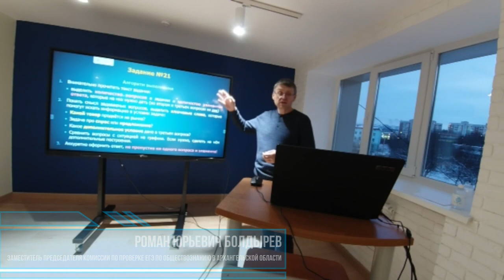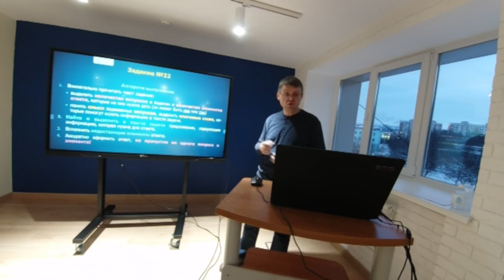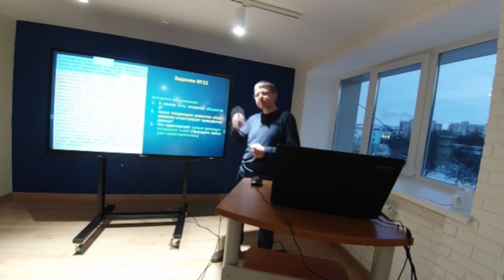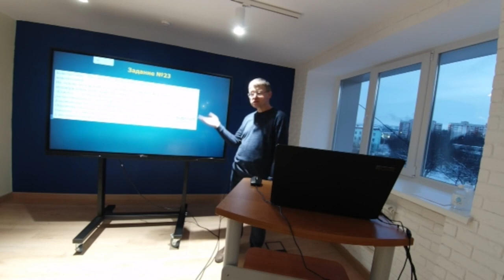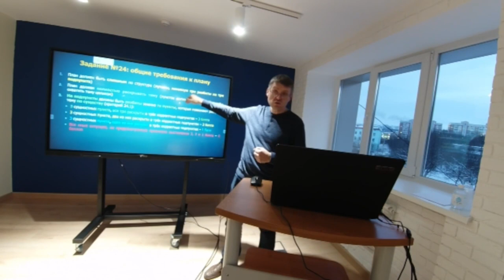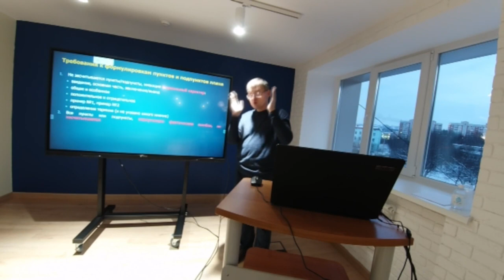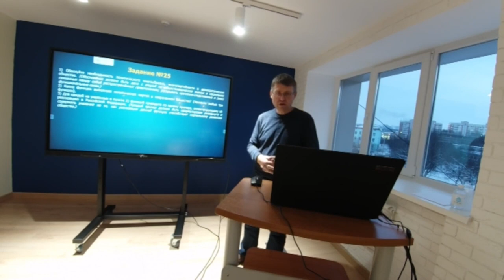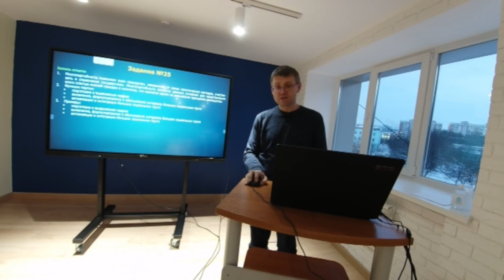Как решать ЕГЭ по обществознанию? Вторая часть - задания №21-25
Лекция, прочитанная в Институте развития образования Мурманской области Романом Юрьевичем Болдыревым - кандидатом исторических наук, профессором кафедры всеобщей истории Северного (Арктического) федерального университета имени М. В. Ломоносова, заместителем председателя комиссии по проверке ЕГЭ по обществознанию Архангельской области.
В лекции рассматриваются задания ЕГЭ в модели 2024 года, на конкретных примерах анализируются типичные трудности, с которыми сталкиваются выпускники в их решении, даются алгоритмы по верному выполнению заданий.